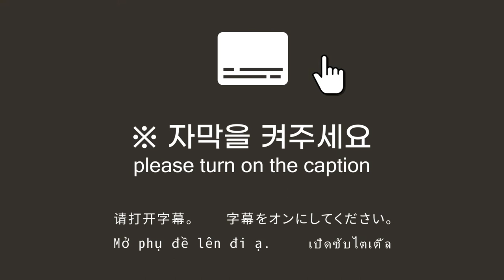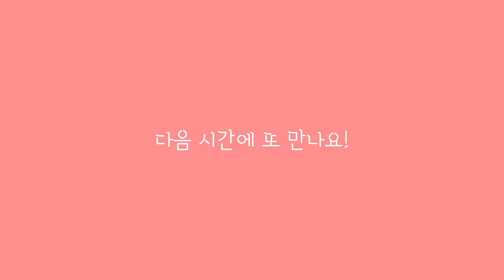임신 7개월 부터 출산까지 주수별로 달라지는 태아의 성장과정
* 시·청각 장애인을 위한 자막과 나래이션을 포함한 영상입니다 *